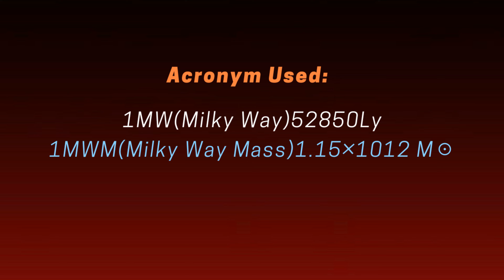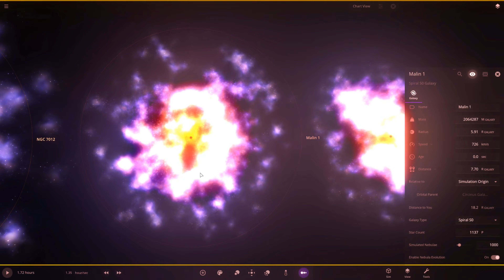Galaxies Size Comparison 2023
A galaxy is a vast collection of stars, stellar remnants, gas, dust, and dark matter bound together by gravity. These cosmic structures come in various shapes and sizes, ranging from small dwarf galaxies to massive elliptical and spiral galaxies.

Note=This Is Creative Visualization For Objects

 Chapter:
 00:00 - Intro
 00:09 - Acronym
 00:16 - Size Comparison
 02:04 - Outro

Credits:
Made By Omega Space Education
Edited By Omega Space Education
Edited With OSVE
Made With OSVE
Info From "Many Sites"